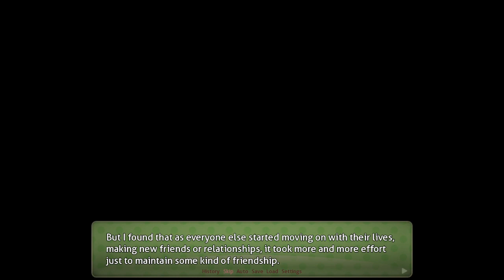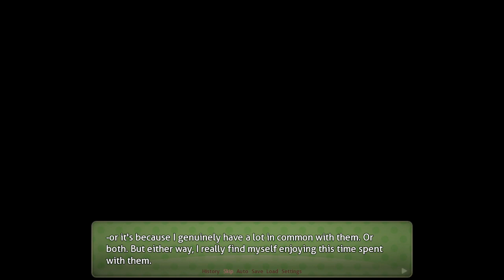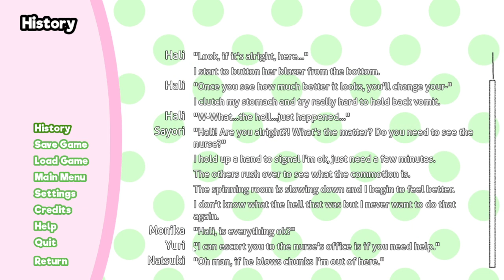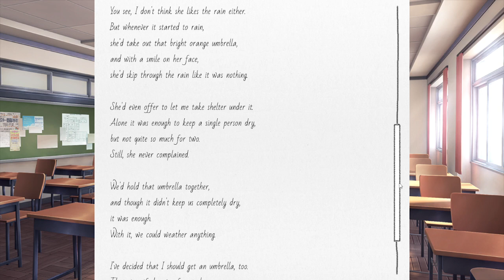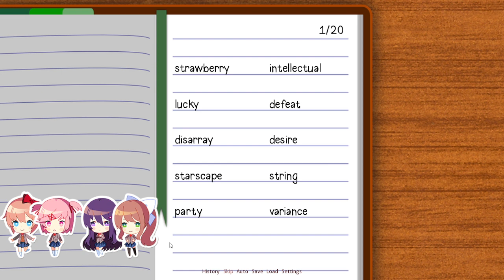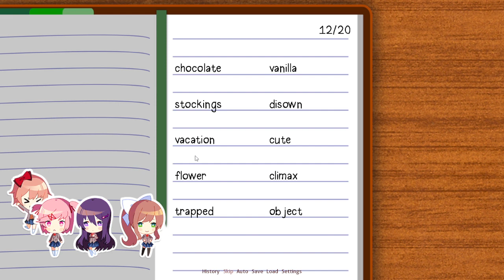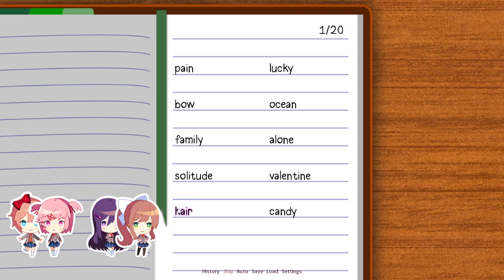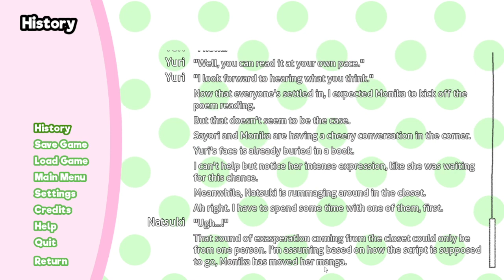Sayori's Déjà Vu - Liberation Pt.D-8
A mod by u/Doki_Liberator.